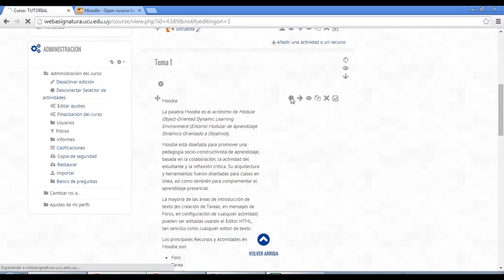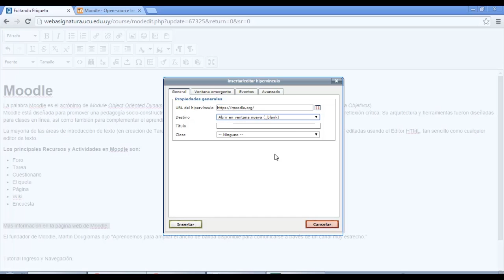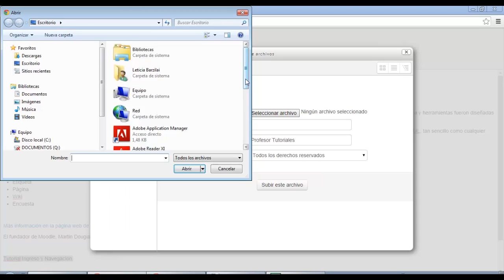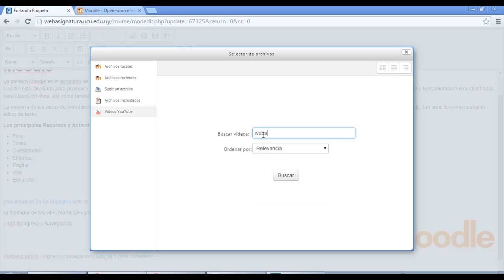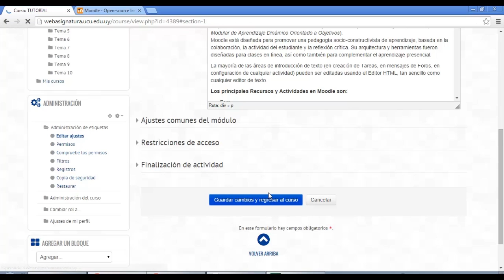Webasignatura – Editor de texto (Tutorial 4 para docentes)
Este tutorial es un recurso educativo abierto sobre las principales funciones del editor de texto de Webasignatura, la plataforma educativa virtual Moodle de la Universidad Católica del Uruguay.